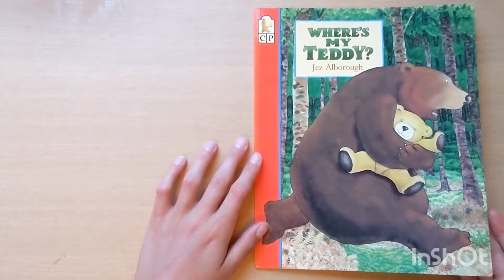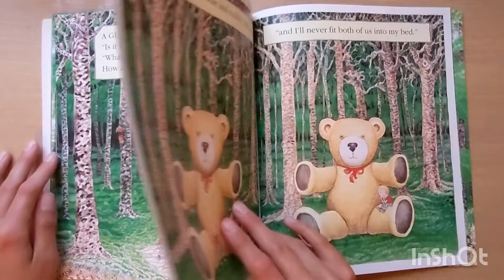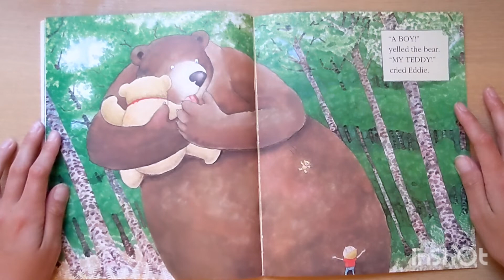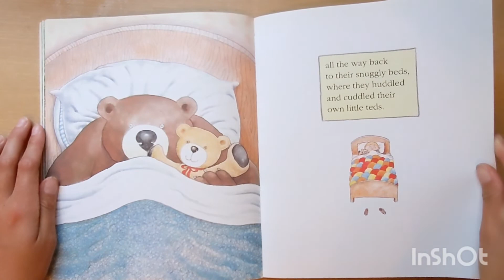Story Time: Where's My Teddy?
Today's story is "Where's My Teddy?" by Jez Alborough. A mix up of lost teddy bears gives Eddie a scare!